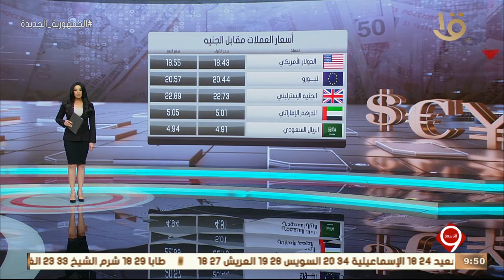نشرة التاسعة | أسعار العملات مقابل الجنيه – مؤشرات البورصة المصرية